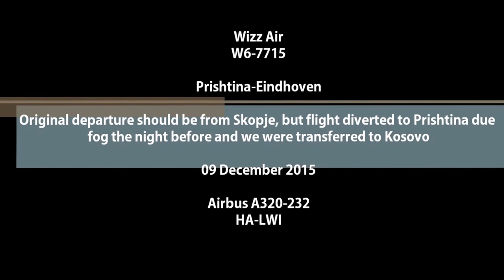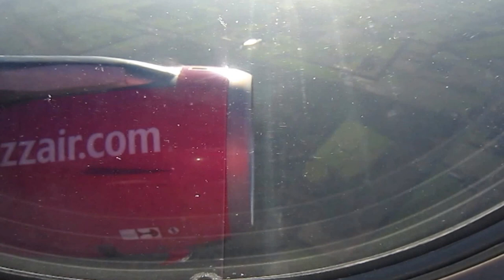Wizz Air | W6-7715 | Prishtina-Eindhoven | HA-LWI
Flight from Prishtina, Kosovo to Eindhoven, Netherlands. Aircraft was supposed to arrive in Skopje the 8th of December but diverted to Prishtina due to dense fog in Skopje.

Passengers went to Skopje as the flight to Eindhoven was scheduled to depart from there at 06:40 9th of December. All passengers were shuttled to Prishtina by busses as the flight was rescheduled from there.

Estimated departure time was 10:00, actual departure time 11:10.
Aircraft landed in Eindhoven 13:30 and flew back to Skopje as normal only with severe delay.